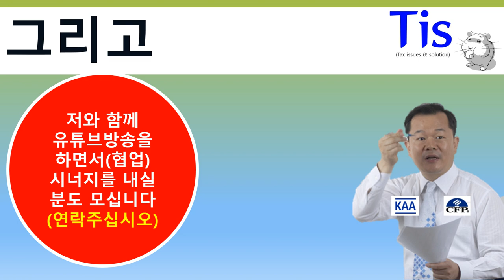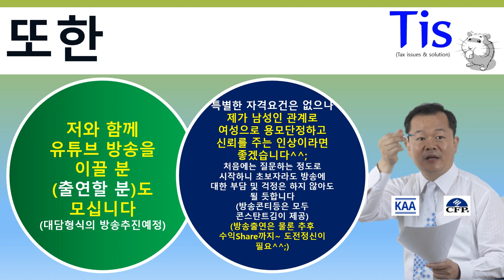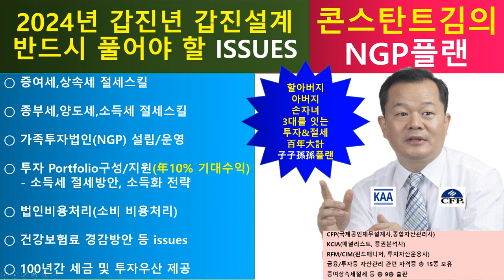용돈, 유학비를 줬더니 세금폭탄을 맞았다? (황당한 증여세 폭탄, 세번째)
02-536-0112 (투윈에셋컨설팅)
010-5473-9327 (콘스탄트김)